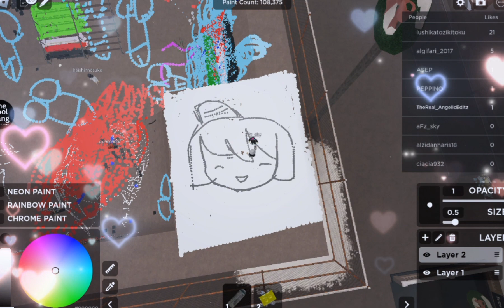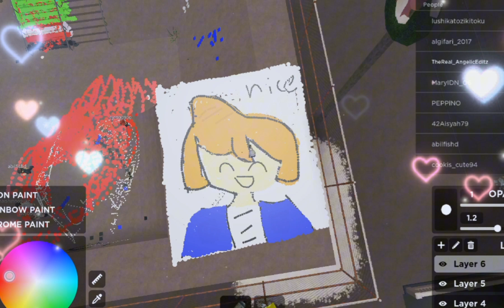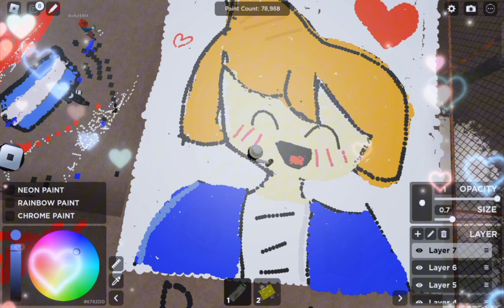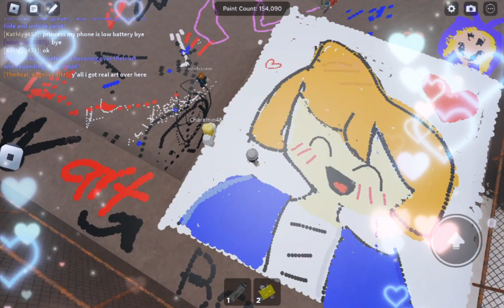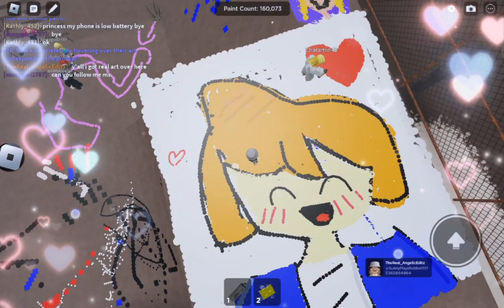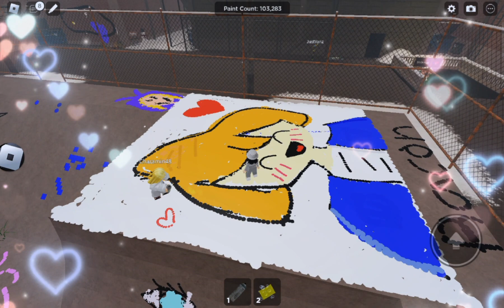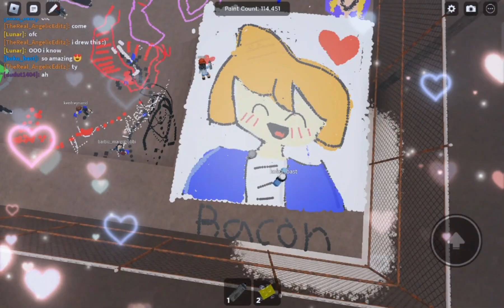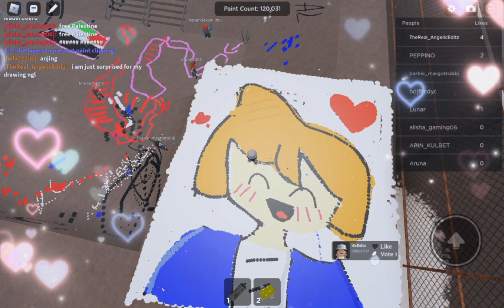Drawing a bacon! 💕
game: Roblox
See you next vid! 💕